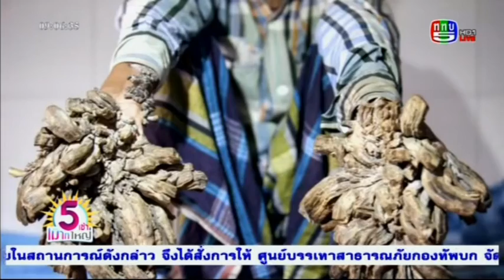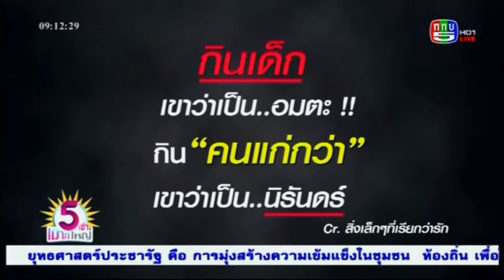รายการ 5 เช้าข่าวใหญ่ 1-2-59